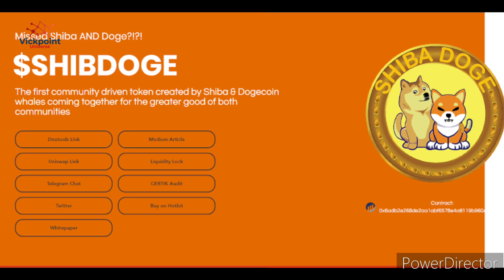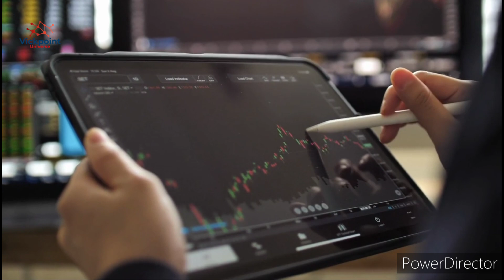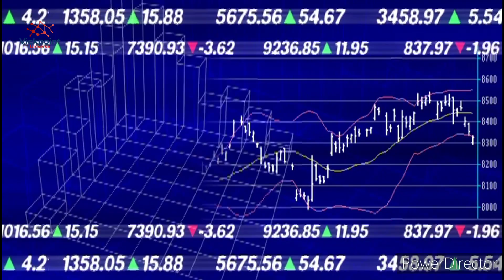SHIBADOGE TOKEN - kUCOIN LISTING HAPPENING | HOLDERS GET READY!